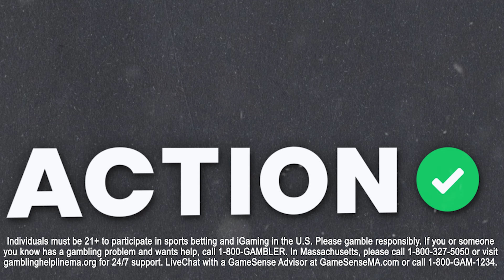2024 NCAA Women's Basketball Tournament First Round Best Bets | NCAAW Bracket Picks & Predictions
Action Network college basketball analyst Dano Mataya gives out his best bets for Friday's NCAA Women's Tournament First Round games.